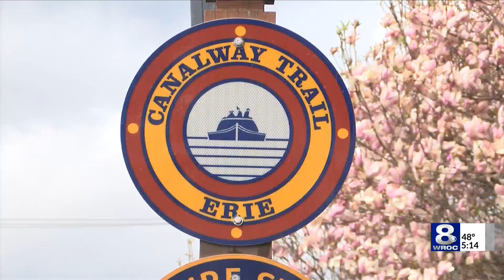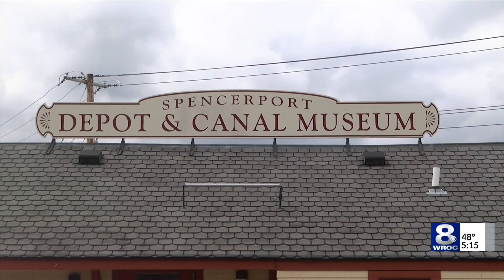Canalway Challenge kicks off its 5th year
The Erie Canal is just weeks from its opening day on May 19th, ahead of the official opening though, the Canalway Challenge has kicked off as of May 1. Now in its fifth year, the program has already logged over a million miles along the canal.